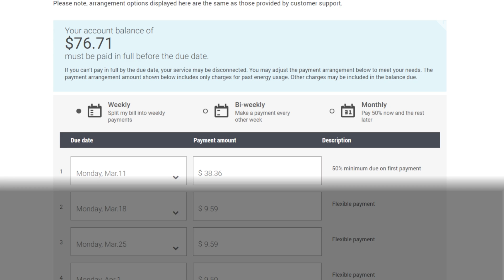Resources that are available to help pay your bill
• February 2019 was the snowiest month in Seattle in 50 years, and snowiest February since 1916.

• As we continue to experience these historic lows, we want you to know about resources that are available to help pay bills, if you experience higher than usual energy usage this month.

• When temperatures drop into the 30s or below, your heating system works even harder (therefore using more energy) to keep your home heated, even though a temperature setting of 68 degrees Fahrenheit, for example, in the home has not changed.

• If you need more time to pay your bill, we understand. PSE offers short and long term payment options. Learn more about payment arrangements and see if you’re eligible by visiting

• Take advantage of budget payment plans to even out energy costs throughout the year. This will make your bills more predictable every month, reduce cost fluctuation during winter heating months, and allow for regular review of your account to reduce the chance of uneven amounts during seasons of increased weather activity.

• Additionally, PSE offers bill payment and weatherization assistance for income-eligible customers.

·       To see and track your current and past usage by day, along with the temperature, visit PSE.com/energycenter

• Electricity and gas conservation is always a great idea, and it’s especially important due to the ongoing cold weather we’ve had for more than a month. Tips to manage your energy are available

• We want to have adequate electricity and natural gas for all our customers’ needs, making it even more important to use less when you can. It can also help lower your future energy bills. Need a tip? As you head to bed tonight, lower you thermostat by 7-10 degrees.

• Getting ready to start your day? Reducing your shower duration is a great way to use less energy and save on your bill!